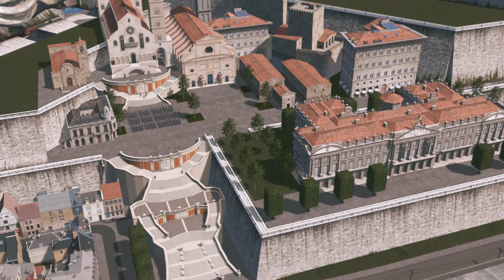Energy From The Depths | Cities Skylines Athalassya 20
Athalassya, a fantasy city in the world of Eos, need more energy to grow. Without mastering solar or nuclear power, and without any source of coal, the citizens extract their gas and minerals from the depths of the ocean with the help of submarine and underwater tanks

***To fully enjoy this episode and read the story, please activate your subtitles***

Ulysse exploration submarine from the movie Atlantis the lost empire by Disney made by Evangeline: